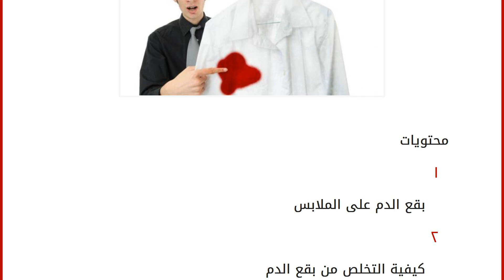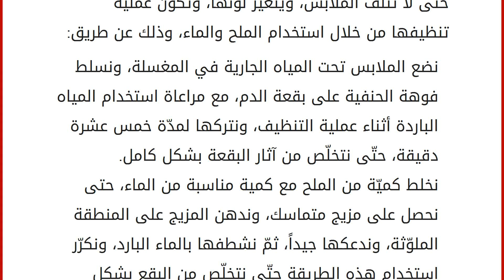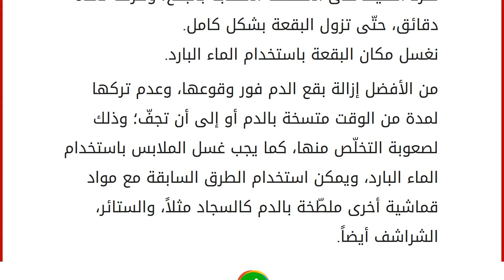كيف أزيل بقع الدم عن الملابس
محتويات
١ بقع الدم على الملابس
٢ كيفية التخلص من بقع الدم
٢.١ بقع الدم الجافّة
٢.٢ بقع الدم عن الأقمشة الناعمة
٢.٣ بقع الدم المستعصية بقع الدم على الملابس
قد يتعرّض الإنسان خلال حياته اليوميّة إلى الإصابة بجرحٍ ما، ممّا يؤدّي إلى تلطّخ الملابس بكميّة من الدم، وتعتبر بقع الدم من البقع التي يصعب التخلّص منها، ولذلك تبدأ ربة المنزل بالبحث عن الكثير من الطرق والوسائل التي يمكن من خلالها التخلص من هذه المشكلة، مثل مستحضرات التجميل المختلفة، والوصفات الطبيعيّة، وغيرها الكثير، ولذلك سنقدّم لكم في هذا المقال طرق لإزالة بقع الدم عن الملابس. كيفية التخلص من بقع الدم
تختلف الطرق التي يمكن معالجة فيها هذه المشكلة حسب الحالة، وهي: بقع الدم الجافّة
نضع كميّة من معجون الأسنان على منطقة بقعة الدم، ونوزّعها باستخدام فرشاة الأسنان، حتّى تتغطى بشكل كامل، ونتركها جانباً حتّى تجفّ، ثمّ نغسل الملابس باستخدام ال